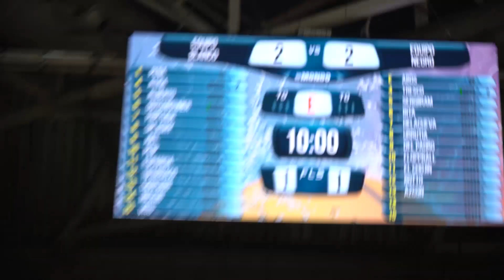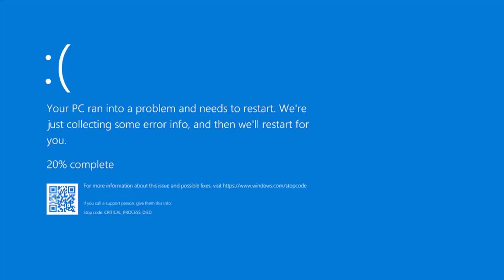JUGANDO en una CANCHA PROFESIONAL! w/ Papi Gavi, Tresco, Vitu...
Bienvenidos a un nuevo vídeo! Un resumen del partido BENÉFICO EL BASKET ES VIDA, una lucha contra el cáncer infantil.